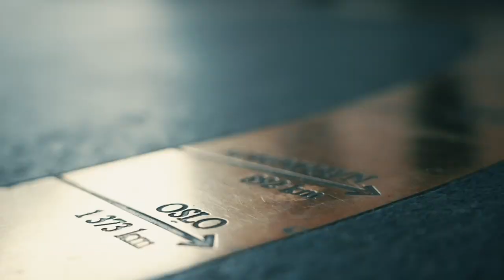Main Event Dag #2: Soleklar chipleader!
Sverre Krogh Sundbø får noen ord med spilleren som ser ut til å avslutte Dag #2 som soleklar chippie.